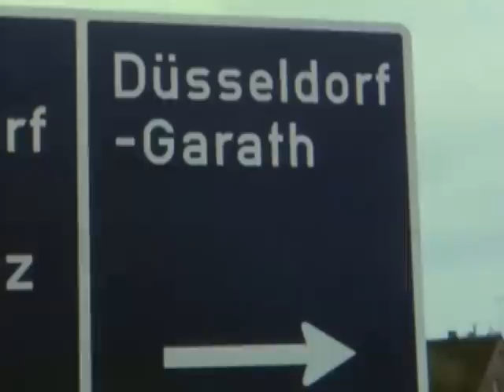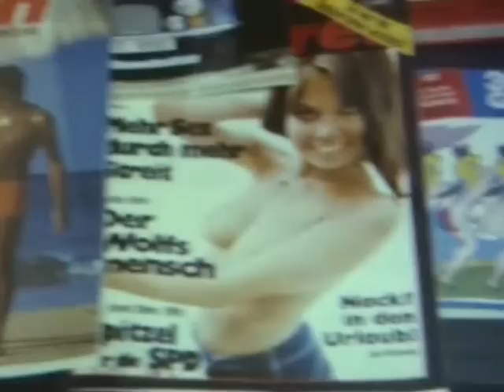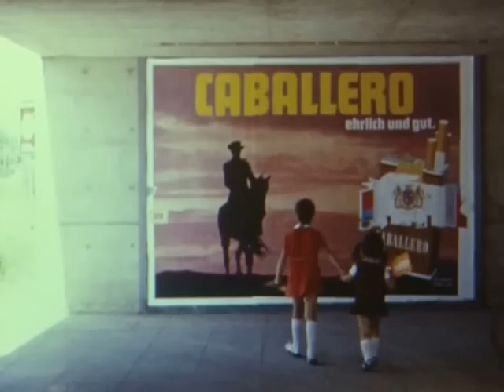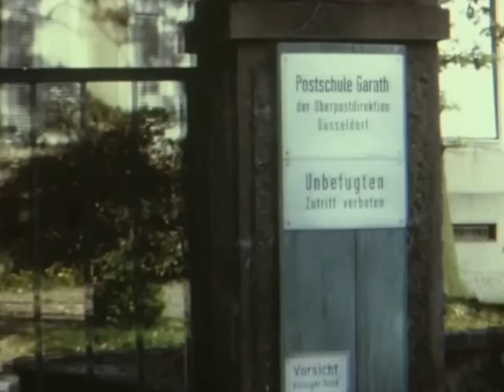Plisch und Plum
Zwei Mädchen erkunden ihren Stadtteil Düsseldorf-Garath.

Ein Film von Eberhard Pautsch